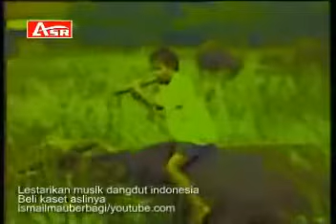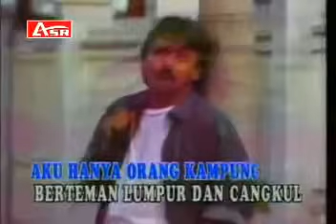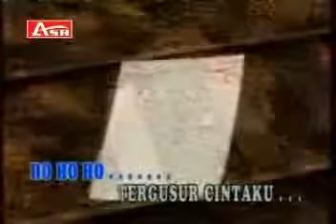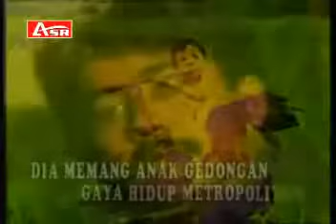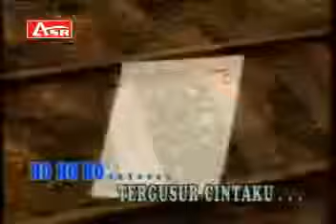Cintaku Tergusur (RANO KARNO) Karya Benny Ashar